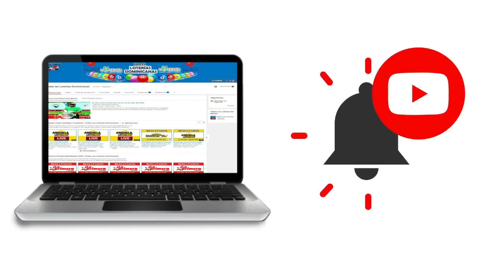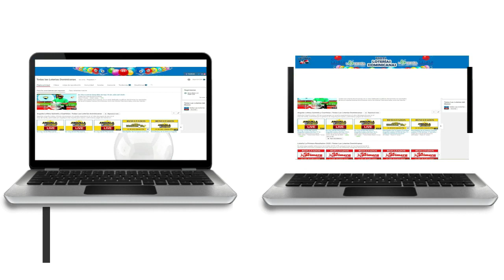Resultados de la loteria Nacional Noche de hoy 21 de Septiembre del 2020